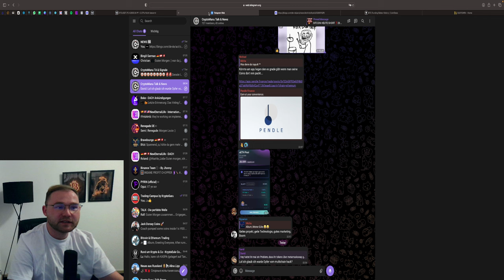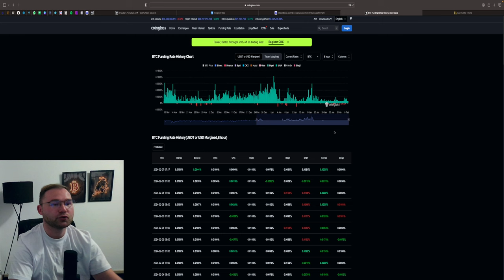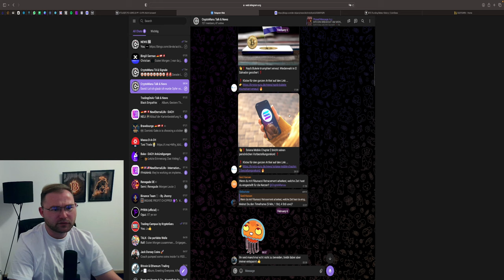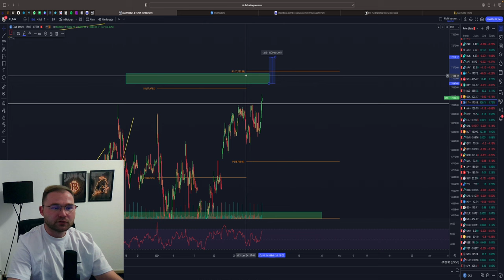🚨BITCOIN & ETHEREUM SHORT‼️ KOMMT HEUTE DIE CHANCE❓ FOREX & STOCKS⚠️